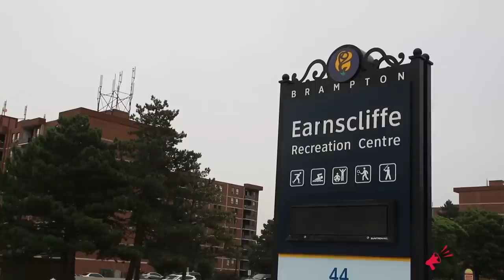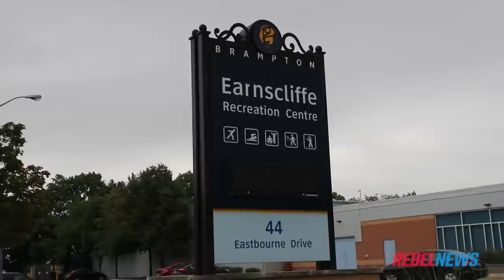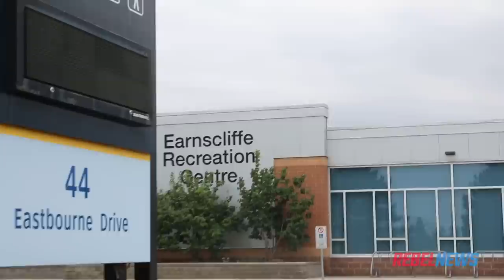Brampton bans journalism AGAIN: Who called the police?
They don’t call Brown “Sneaky Patrick” for nothing — those Paladin security guards were on the scene at Brampton's Earnscliffe Recreation Centre. Luckily we brought a laywer.